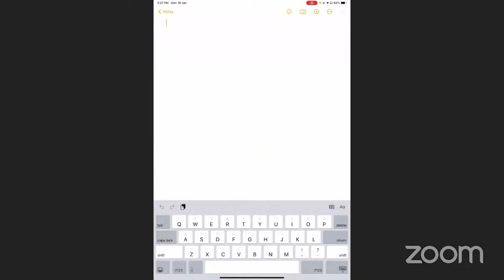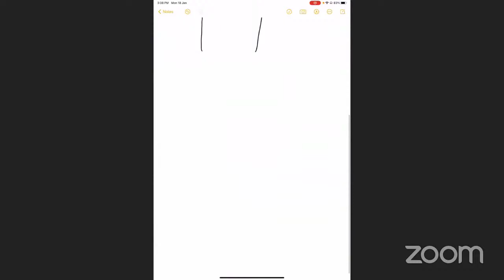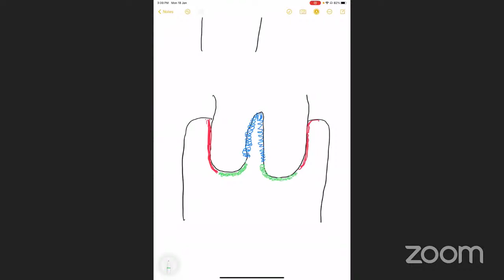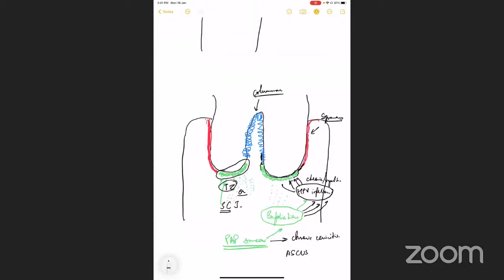18/01/2021- What is a PAP Smear..? | Family Physicians Lecture | Dr Jay Mehta, Mumbai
All Family Physicians are requested to join the Group on Kaizala.

Step 1: Download the Microsoft Kaizala App